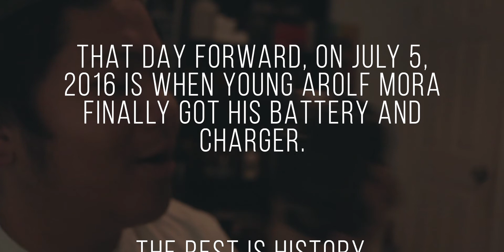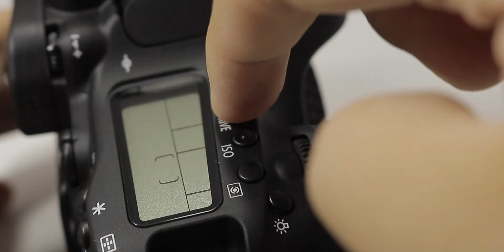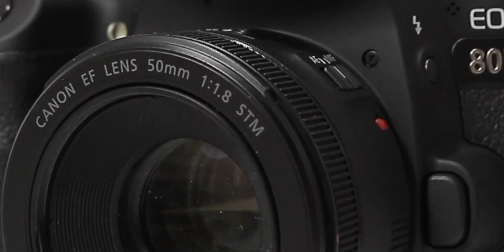My Canon EOS 80D Unboxing/Review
It is a camera good for enthusiasts.

This original video I created was back in 2016 but I revived it and gave it a new edit with "brand new" (technically old, never used) footage.

Follow me social media…just cause I want you too!